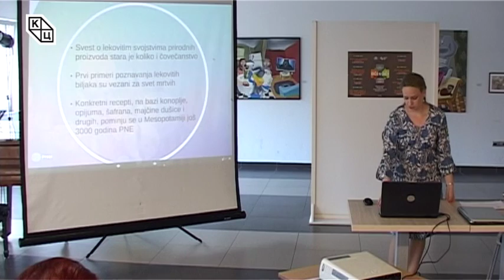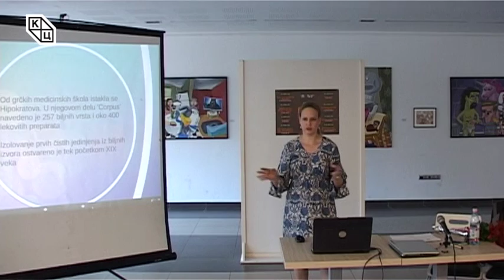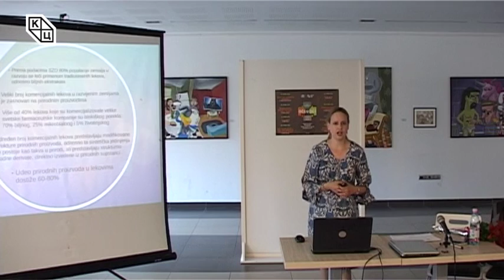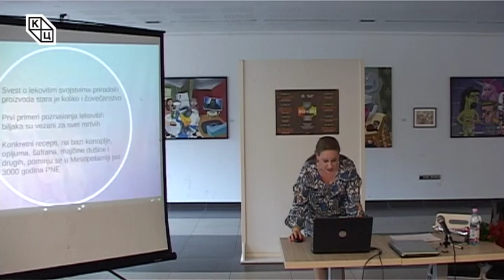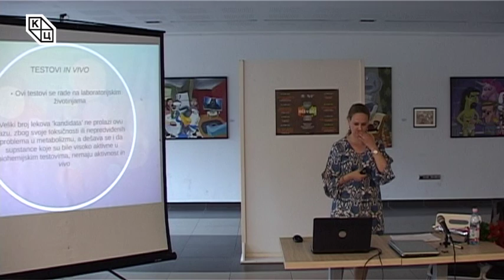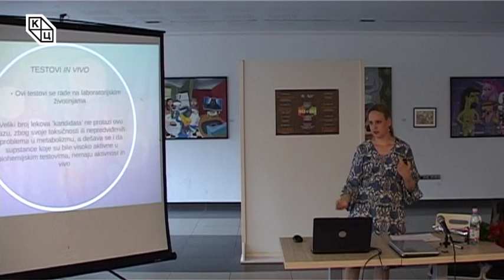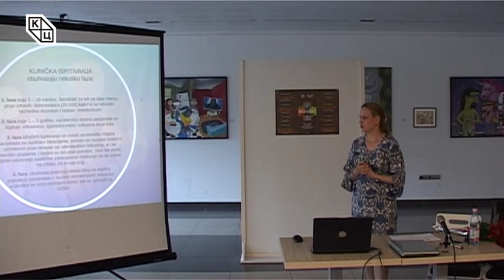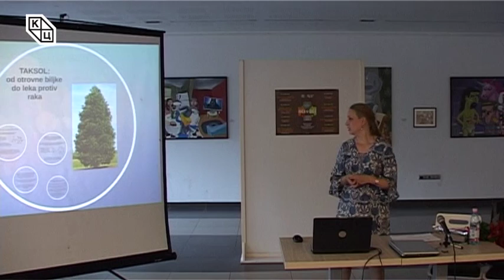„Очи у очи са науком“ – Биохемија здравља – пут од биљака до лека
Предавањем „Биохемија здравља – пут од биљака до лека“ које је је одржано у среду 25. маја на „Трибини младих“ завршен је циклус научно-популарних предавања „Очи у очи са науком“.